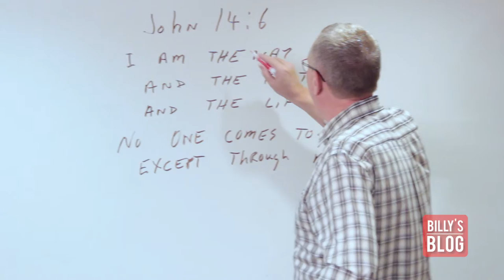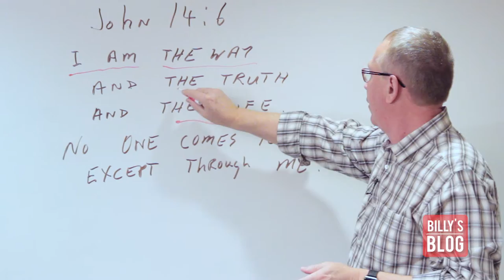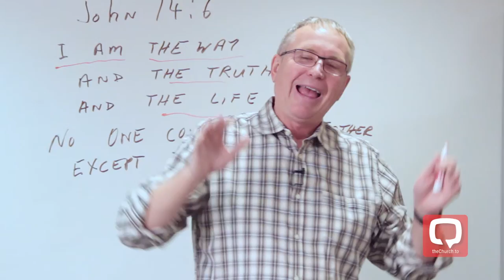John 14:6. Billy's Vlog